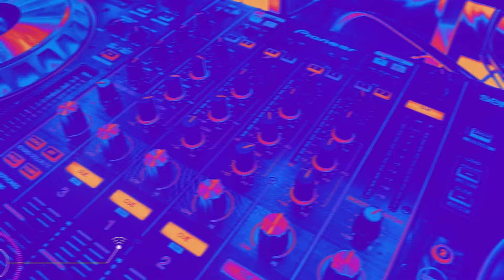FREESTYLE REMIXES Vol. 02 | As Melhores das décadas de 80' & 90's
As Melhores Músicas das décadas de 80' & 90's em Versões REMIX, no estilo FREESTYLE/FUNK MELODY! Vamos curtir: A-Ha, Human League, Sinead O' Connor, Rick Asley, Black Box, Cause Effect, Double You, In-Dex e Muito Mais!